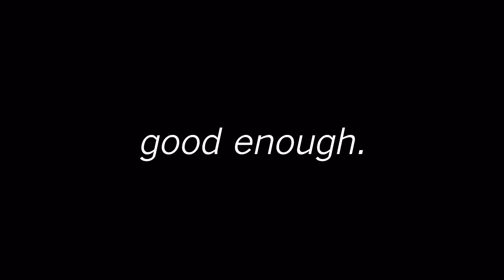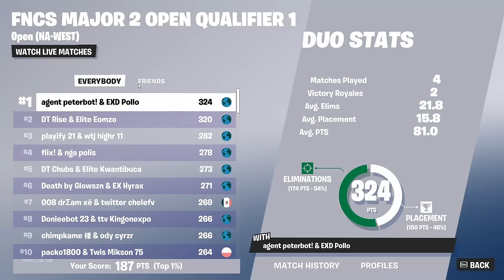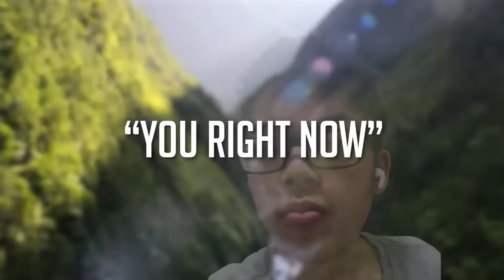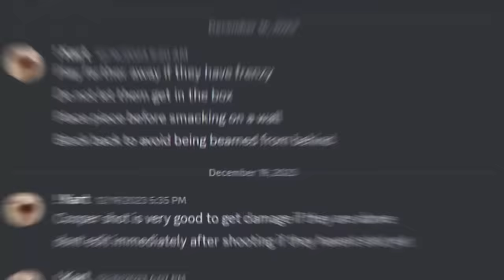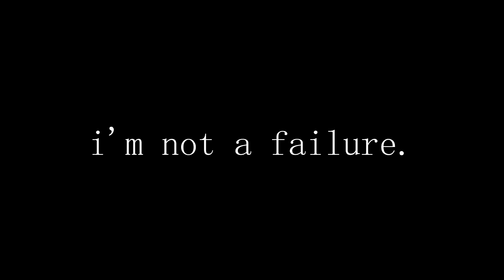WINNING FNCS..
FNCS is here. Can I qualify for grands or will the past three years of grinding Fortnite be for NOTHING… Hopefully we can make it happen.

I do all the trash myself. If you don't, I will find you and tickle ur toes-

Some inspo from @D4V1E